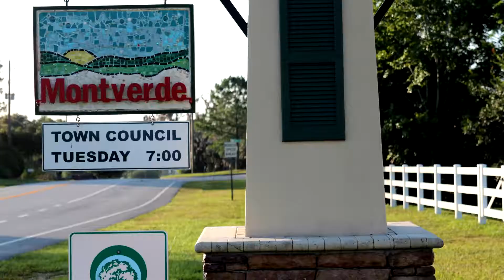TOWN OF MONTVERDE FLORIDA 10 OCT 14